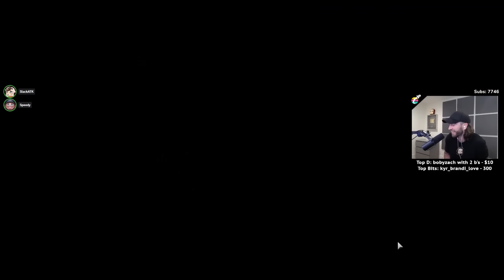The Crew plays the NEW Call of Duty MW3!